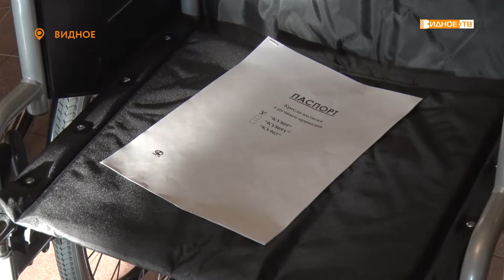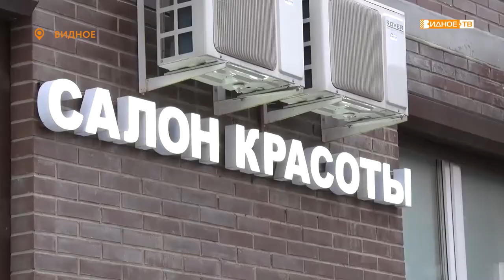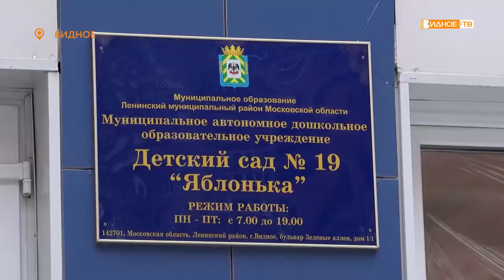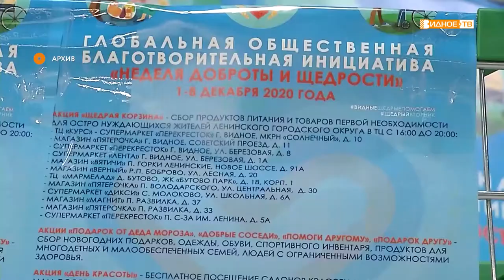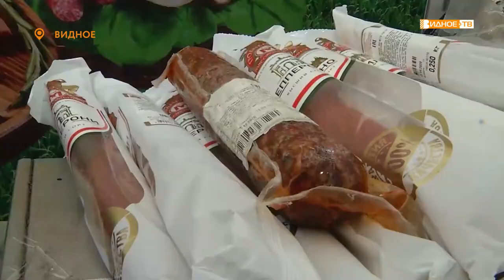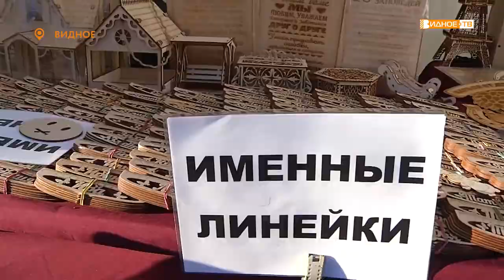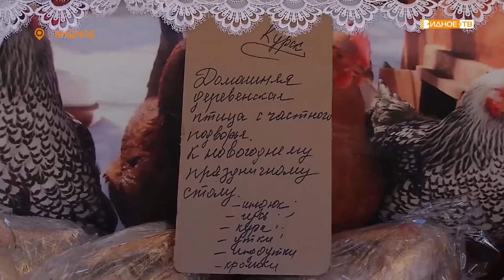Новости телеканала Видное-ТВ (09.12.2020 - среда)